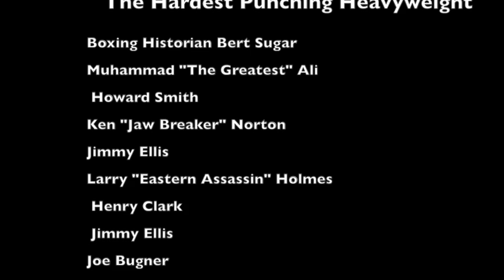Bert Sugar on Earnie Shavers being Hardest Puncher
This video is about Bert Sugar on Earnie Shavers being Hardest Puncher